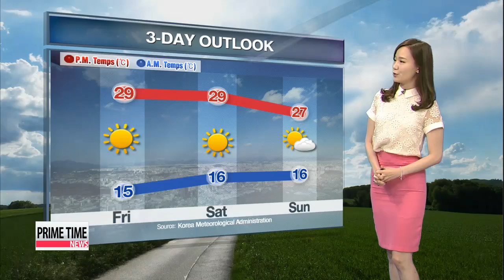Clear autumn skies forecast for Friday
Hello everyone. I'm Kim Bo-gyung with your weather updates.

Most regions began the day with a nice breeze before the mercury rose to the high twenties in the afternoon,. except for in Jeju,... where light sporadic showers continue
to fall.

Tomorrow, the opening ceremony for the 17th Asian Games will take place in Incheon... under clear skies and moderate temperatures.

Overall, Friday's weather looks to be absolutely perfect for spending time outdoors. But be aware... the big gap in temperatures from day to night will continue.

Looking ahead to this weekend, expect the warm, autumn weather to stick around.

Seoul starts off the day at 15 before rising to 29 in the afternoon. Daegu and Gwangju hit 28.

On to other regions. Daejeon makes it to 27. Jeju to 24. Dokdo 23. Mt. Kumgang 27.

That's all the updates for now. I'll see you again after midnight.